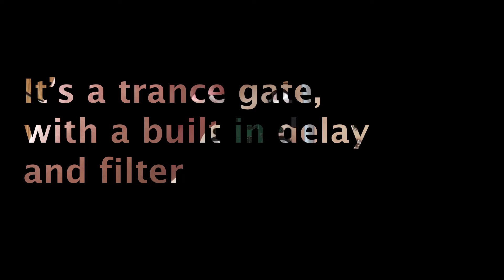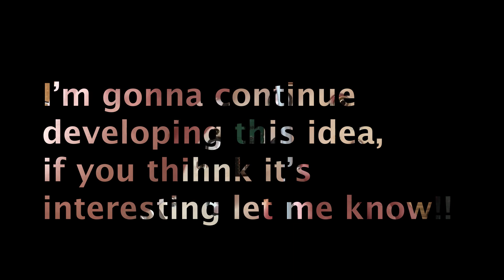Concept for a new Korg Volca - Volca Gate (Trance gate)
I have prototyped an idea for a new Volca. The Volca Gate. It's main function is being a trance gate, the operation lets audio through when a trigger/gate signal is applied. I've prototyped this with an external sequencer the SQ-1. But strikes me this could all be fit into a volca sized box, and the range extended.

I think it's a good idea for an additional Volca. Adds some extra rhythmic elements to live jams and turns any person's bad playing into a more civilised quantised state.

What do you lot think? Any good? Needs iterating or any features you'd like to see?

My main next thought would be to somehow allow rolls or subdive the steps to a further granularity. So you press the subD button and the selected 1/16th note opens up to a further 16 sub divisions. Or maybe a roll function, and rate could be easier than explicitly programming 64th notes.